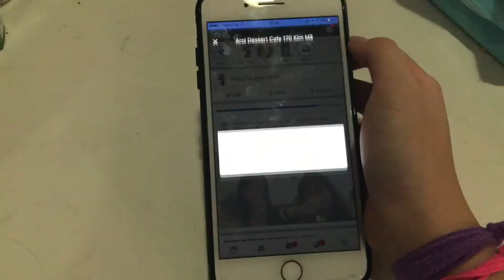AROI promoter video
Co May's promoter video for IGCSE Business

Hope you guys enjoyed the video! =D